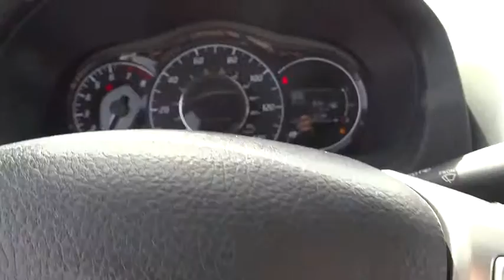2016 Nissan Versa Note Cerritos, Los Angeles, Buena Park, South Bay, Downey, CA 161445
2016 Nissan Versa Note
2016 Nissan Versa Note SV - Stock#: 161445 - VIN#: 3N1CE2CP8GL394625

Downey Nissan
7550 Firestone Blvd